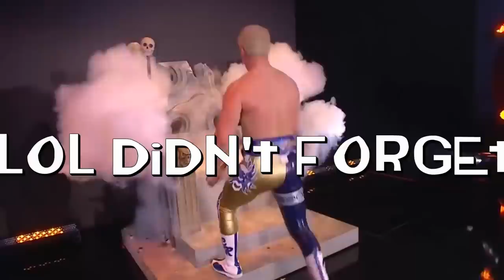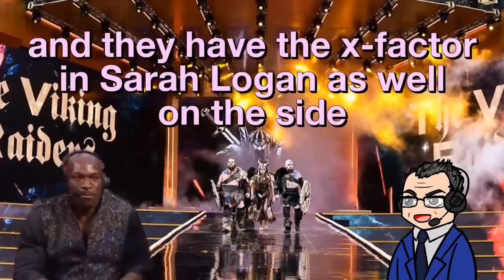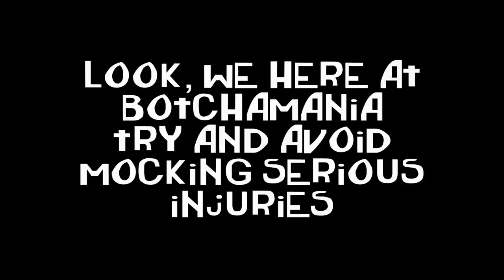Botchamania 471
Notes...

I put a disclaimer before Shane's injury because I try and leave real painful genuine moments out of Botchamania, as even though I'm not going to sugarcoat just how hard I laughed at Shane showing up only to immediately hurt himself...i can appreciate that this is not everyone's cup of tea. Hope this is understood by people as there was a LOT of people wanting it in and sending memes so I'll leave it up to you.

Having said that, Wrestlemania was the best and worst of WWE but I'm still glad I watched it all with mates who fed me tacos while I still deal with long covid. The wrestling was ok too.

Music...

Thanks To...

Corvice, Anarkid Ash and Ricky Ramirez of The End Of The World Party for the fabulous intro

Tapla for the Cole drawings!

Luchablog and SquaredCirclePit for the ROH table fan cams

Endings...

James Coleman for the McTache ending

Heath Johnson for the Finding NemoooAHHH

Cody Chicken...

Zoinks McJinkies for Ain't That A Chick In The Head

Shane Injury...

Robert Vella for Marge vs. Shane

BC Skater for Shane 2K23

Vaughn Deyhle for good snap

maurice mataban for Shanearooni, twister and Shanemaster

Vince's Tache...

James Coleman of You Can't See Meme for the video

Replicaent for Mr. McHouse

Lando Mockobee of Useless, Unsuccessful, and/or Unpopular Wrestling Memes for Pictures of SpiderMcMahon

And Also...

But regardless of what you do, take care of yourself and drink plenty of water for good health.